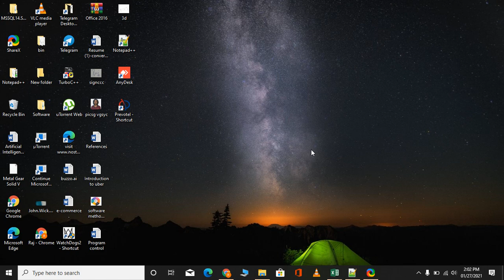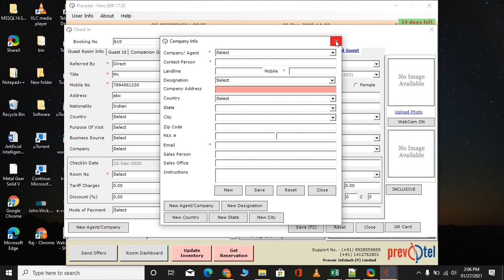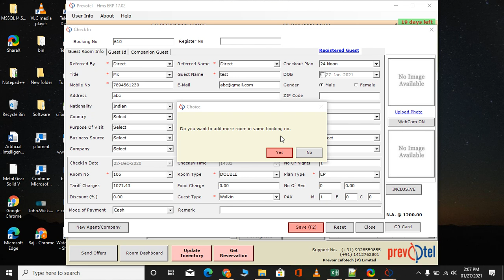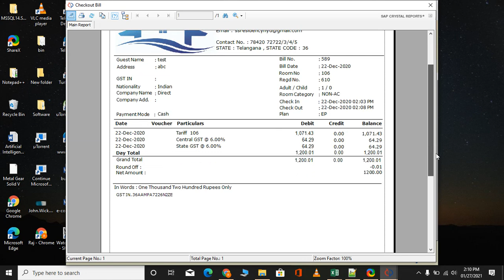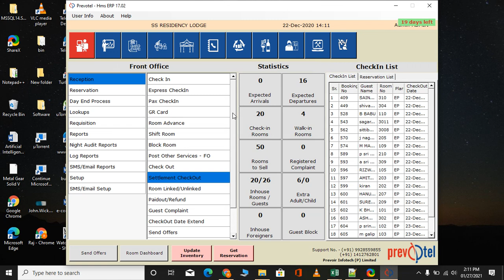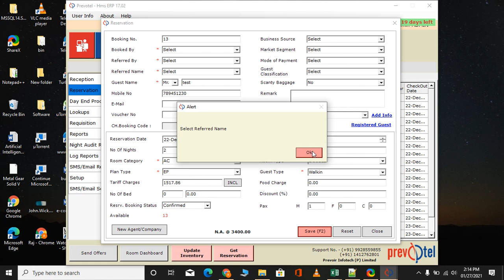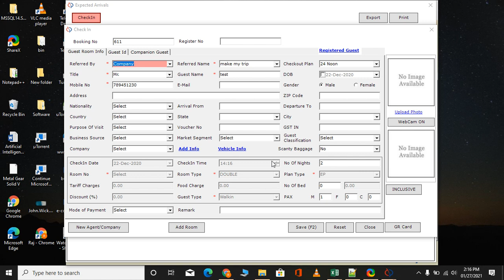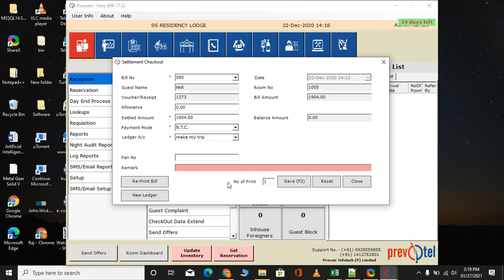Check In & Check Out Process in PREVOTEL/PRABHARI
Complete check in & check out process in Hotel Management Software (Prevotel/Prabhari)

For more details, updated software, Free Live Demo, Installation or any other query:
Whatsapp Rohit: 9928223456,